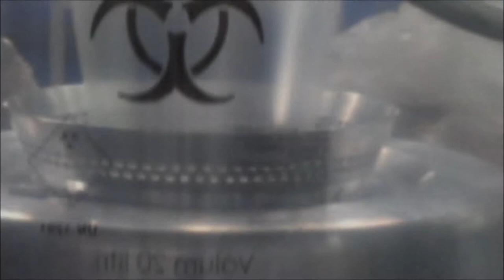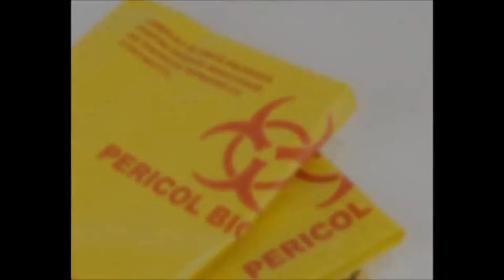Blown film machine for medical bag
Blown film machine for medical bag - Model MB55-1000
Polystar (Taiwan) - Original manufacturer of Blown film machine for medical bag

1. Blown film machine for medical bag combined with logo printing machine.
2. Compact Blown film machine for medical bag is space-saving in the factory.
3. Easy-installed Blown film machine for medical bag is user-friendly.
4. Blown film machine for medical bag is cost effective.

In Romania, Polystar installed a film blowing machine to make films for making medical waste plastic bags. The Medical waste plastic bag blowing machine is designed for making 0.06mm LDPE film. On the Medical waste plastic bag blowing machine, we install an inline logo printer to print the ''infectious waste'' warning logo on the film for medical waste plastic. The printing plate can be changed to any picture that customer requests. The printing color can be changed as well. Adding this inline logo printing unit on the blown film machine is a good idea for saving the space for installing another printing machine in the factory.

After the 60 micron film roll is produced, it will be brought to bottom sealed bag converting machine for making bottom sealed bag. This medical waste plastic bag needs to be strong enough to carry the waste from hospital. Polystar's Medical waste plastic bag blowing machine ensures the thickness and toughness of the film. The tensionless bottom sealing machine provided by Polystar also ensures the bottom sealing part of the medical plastic bag is strong enough.

The small-size film produced by Blown film machine for medical bag is extremely suitable for making bags, such as T-shirt bag, shopping bag, garbage bag, glove...etc.

Find more info about Blown film machine for medical bag